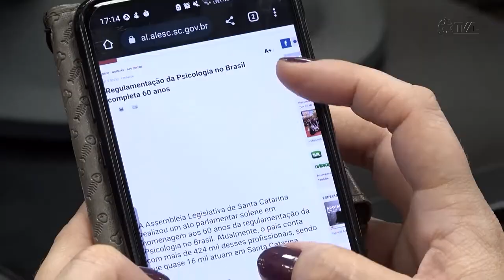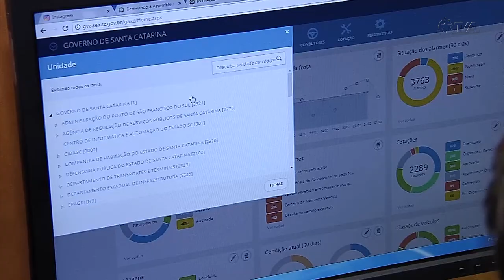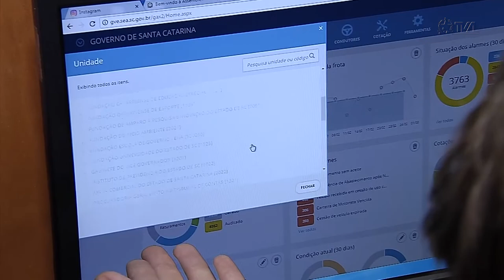É Notícia - Lei Geral de Proteção de Dados também impacta nas eleições - 08/09/22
Desde agosto de 2020, a população brasileira conta com uma nova lei válida em todo o território nacional: é a Lei Geral de Proteção de Dados, conhecida como LGPD. A nova legislação deixou mais claro que são as pessoas físicas, e não as empresas, que são donas dos dados pessoais de cada um.